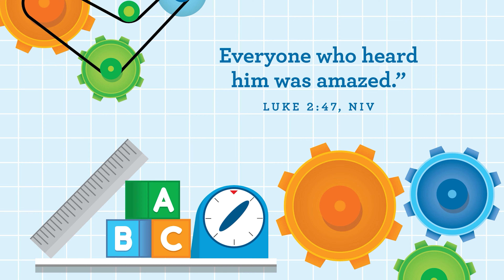1.8.2023 Toddler-PreK GoKids Service